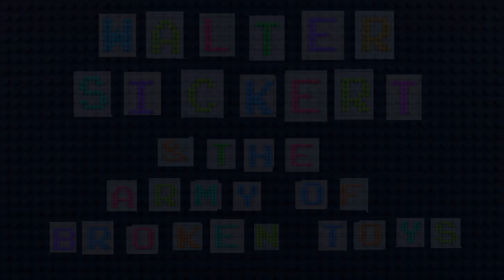Walter Sickert & The ARmy of BRoken TOys: Kingdoms & Castles - OFFICIAL VIDEO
Kingdoms & Castles

Performed by - Walter Sickert & The Army of Broken Toys

Originally written by Abbie Barrett

Video Concept by Brother Bones
Animated by Blake Girndt

A SteamCRUNK WIREFOREST Production
A Dirt-Fi Recording created with String and Tin Cans

Recorded by Brother Bones
Engineered, mixed, and mastered
by Walter Sickert @ WIREFOREST studios

Walter Alice Sickert - Vox, Piano, Guitar, Effects & Programming
Edrie - Broken Toys
Rachel Jayson - Viola & Melodica
jojo the Burlesque Poetess - Uke & Flute
Matt Zappa - Percussion
Brother Bones  (aka Blake Girndt) - Guitar
Mike Leggio - Stand-up and Electric Bass
Mary Widow - Vox, Mandolin